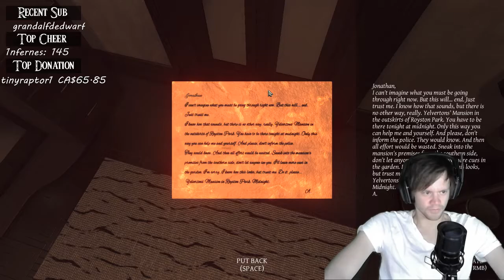LUST FOR DANKNESS - Full Playthrough (Edited)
VISUALS OF EXTENSIVE NUDITY!